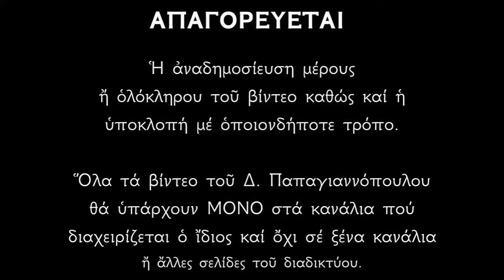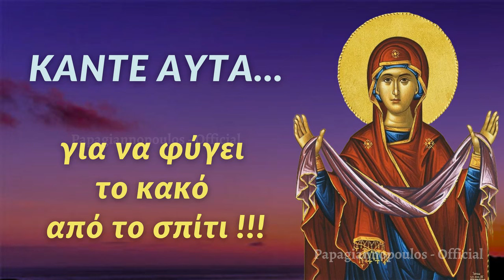🌸 (ΣΗΜΑΝΤΙΚΟ) - ΚΑΝΤΕ ΑΥΤΑ ... για να φύγει το κακό από το σπίτι !!!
Όταν θα κάνετε καθημερινά αυτά... θα έρχεται η Παναγία και θα ευλογεί εσάς, το σπίτι και την οικογένειά σας.
Η Παναγία μας έχει πολύ μεγάλη δύναμη και μπορεί να μας βοηθήσει.
Αρκεί να την επικαλούμαστε με πίστη θερμή.!!

Όταν προσευχόμαστε στον Χριστό, στην Παναγιά και τους Αγίους μας με πίστη αληθινή και ορθόδοξη θα έχουμε την ευλογία του ουρανού και δεν θα μας αγγίζει η μαγεία και η κακογλώσσια των φθονερών και πονηρών ανθρώπων.
Δημήτριος Παπαγιαννόπουλος

*** ΠΡΟΣΟΧΗ !!!